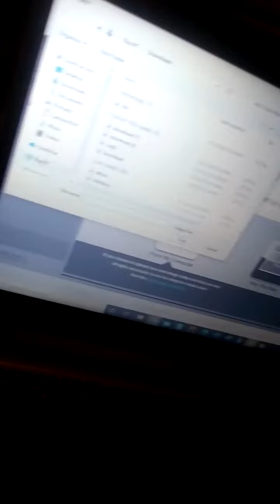Building my book cover paperback